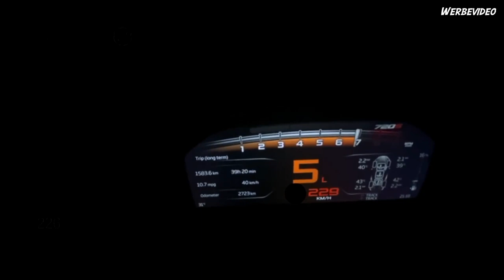McLaren 720S 900HP Stage 2 Flame Tune Accelerating to 310km/h X Fi EXHAUST X PP-Performance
McLaren 720S is installed with Fi EXHAUST high performance valvetronic catback, ultra high flow catless downpipes and dual tips with carbon fiber.

The exhaust system combined with the chip tuning makes the 720s into an absolute road weapon to be reckoned with.

After the @pp-performance software tune the McLaren 720S showed 911.1PS @7187 RPM and 1030.4NM @5195.4 RPM.

However, before software tune  743.1PS @7484RPM and 760NM @6329RPM.

Thanks to high-end chip tuning shop @pp-performance and its CEO Jimmy Pelka.

00:00-00:45 Cinematic
00:46-00:58 Cold Start X Revving
00:58-01:20 Acceleration
01:20-01:39 310k/h
01:39-01:46 Fi EXHAUST